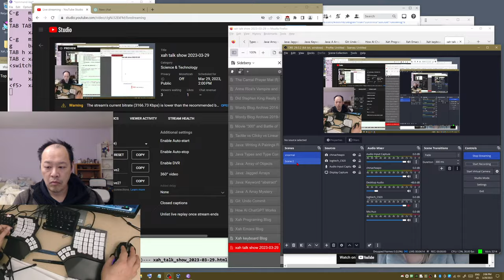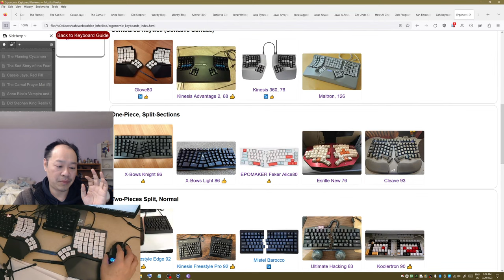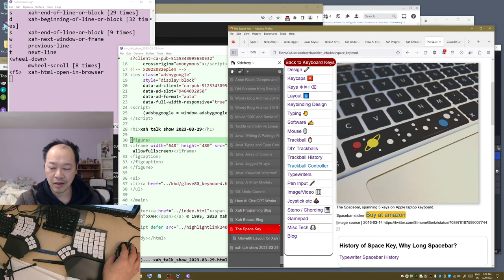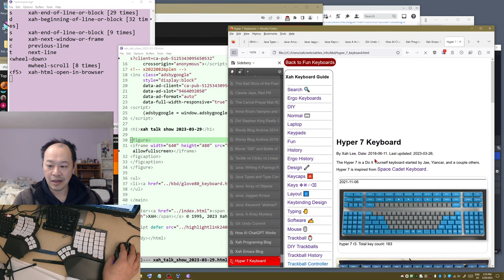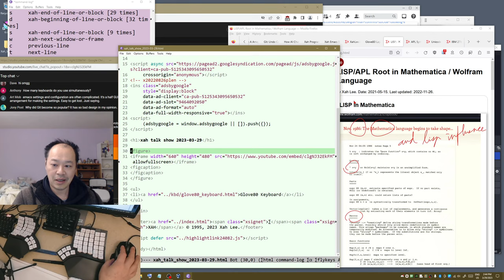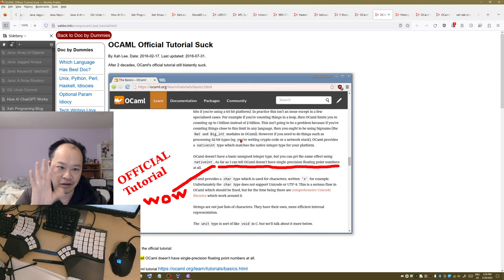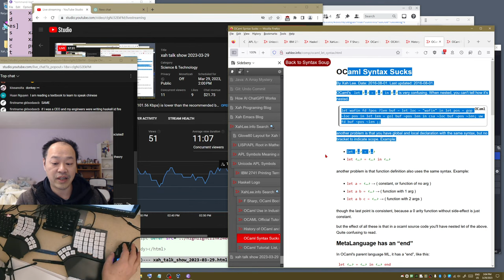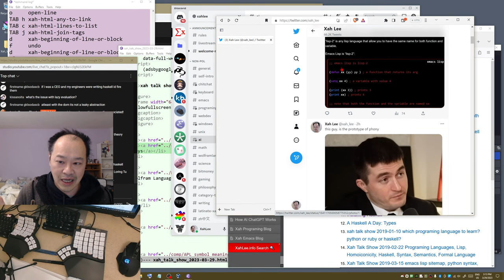Xah Talk Show 2023-03-29 Glove80 Keyboard, Ocaml vs Haskell, WolframLang, ChatGPT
2:25 glove80 keyboard programability
13:14 java programer, job, motivation
16:45 emacs as editor
18:45 MacBook Air M1 chip
19:25 escape key, control key
26:46 ball shaver
28:05 hyper7 keyboard
29:09 haskell vs ocaml
31:57 WolframLang, LISP, APL
1:01:48 ChatGPT, Will AI Take Over the World